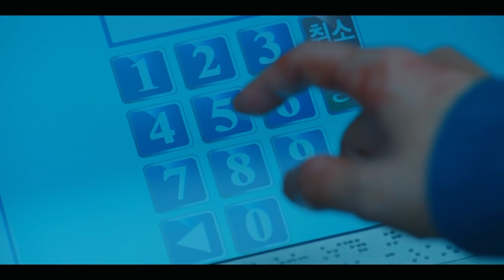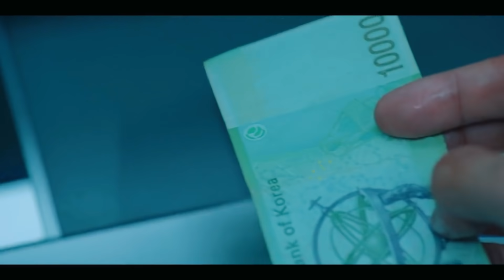5 Things That Makes No Sense In Squid Game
5 Things That Makes No Sense In Squid Game, The Korean series is already set to be Netflix's top non-English show "for sure," co-CEO Ted Sarandos says -- but Squid Game also has a "very good chance" of being its most popular show, period.

Netflix's dystopian Korean thriller series Squid Game has "a very good chance" of becoming Netflix's most popular show yet, co-CEO Ted Sarandos said Monday.